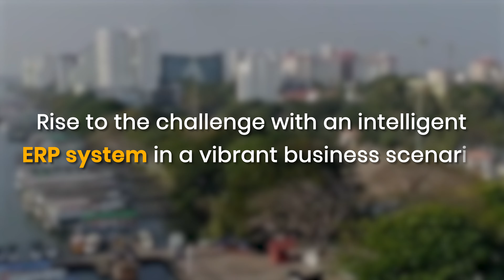SAP Business One Gold Partner in Kochi | ERP Software in Kochi | SoftCore Solutions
When you work with a mind-set of making progress then take the right action, become a business expert, choose and install SAP Business One, the best ERP software.

Now making progress will be very convenient with the implementation of ERP software. Stand out in your market and impress Kochi with your advancement. Contact SoftCore Solutions for the installation of SAP Business One; we are the best SAP Gold Partner in Kochi. No matter the sector or industry our experts will be able to guide you through every issue you face and provide you with the best support you required.

Intro: 0:00
Info: 0:10
Outro: 0:25